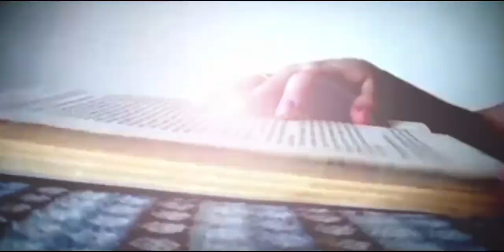Inlandia Literary Journeys: Independence Day poetry reading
We feature poems about America on this episode of Inlandia Literary Journeys with host Orlando Ramirez, of La Prensa, and poets Cati Porter, Gayle Brandeis and John Bender reading their favorite poems about the United States.